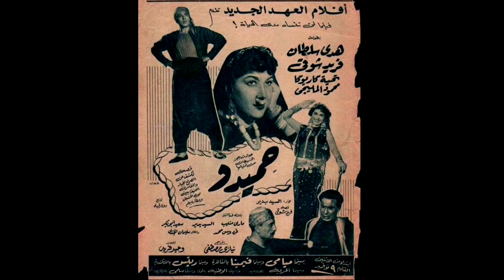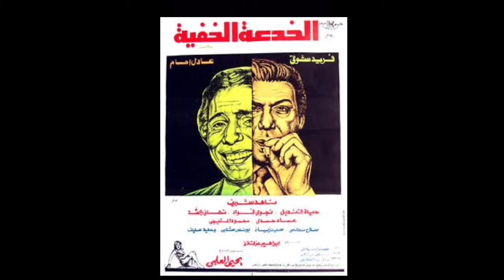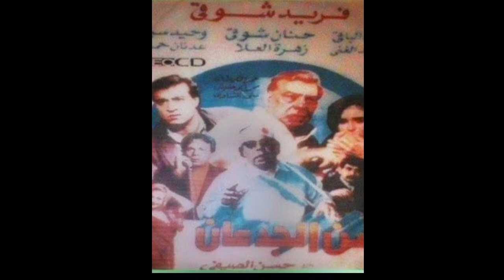السيرة الذاتية. فريد شوقي لماذا سمي بملك الترسو. سبب طلاقه لهدى سلطان ومشروعه مع محمدهنيدي